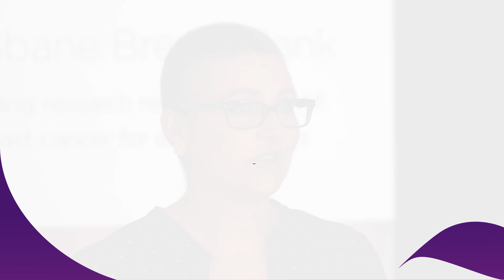A genetic blueprint for breast cancer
For breast cancer patients like Melissa, an individualised approach to treating cancer would go a long way in allaying the fear that accompanies diagnosis.